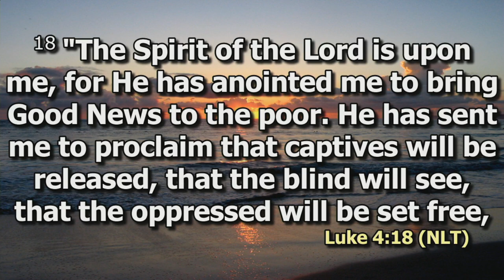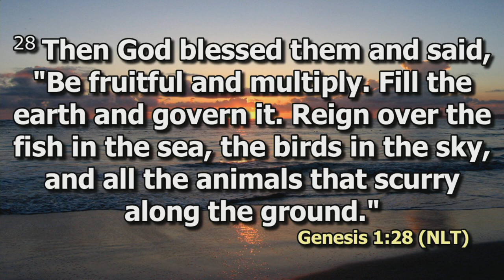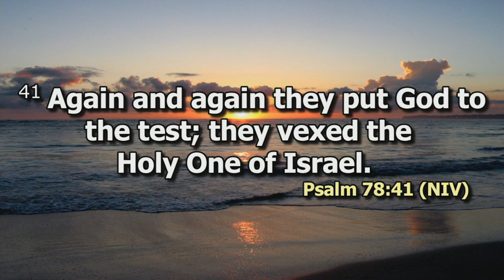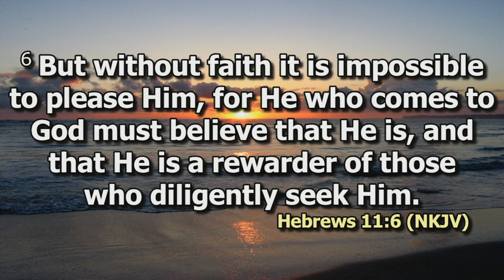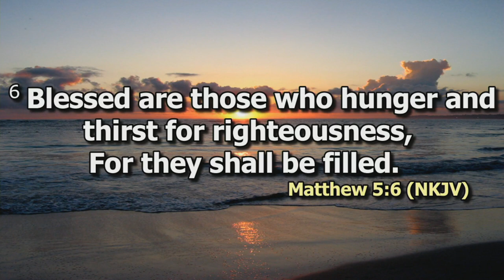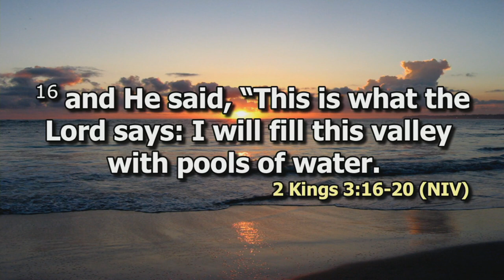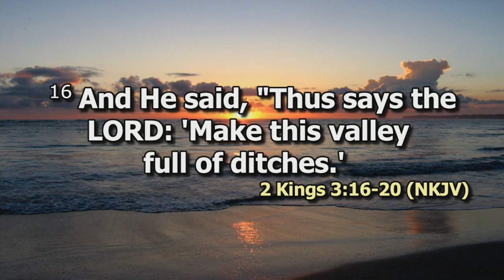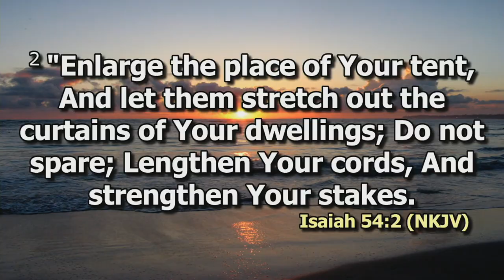Increase Your Capacity for your Blessings | Rev. Karumba Kiroko | Family Day | DCIKz @ 39